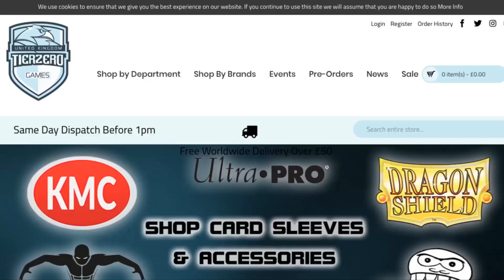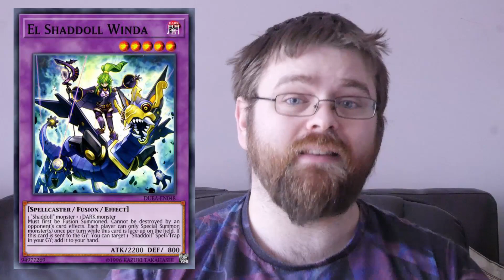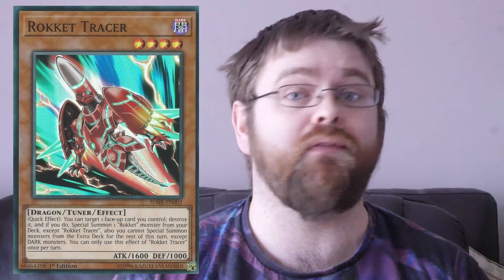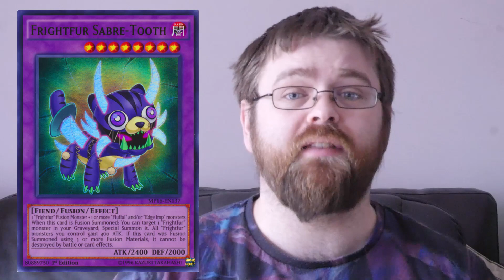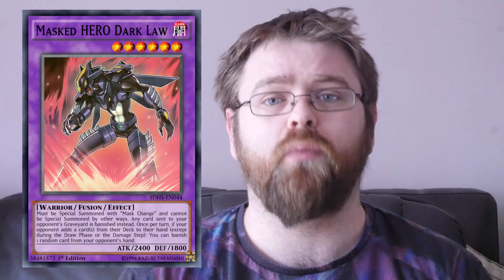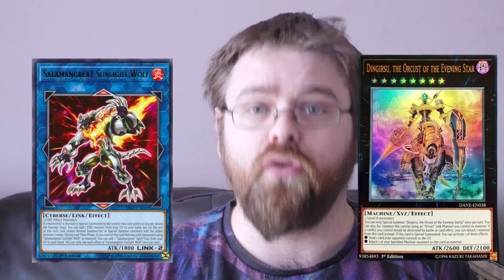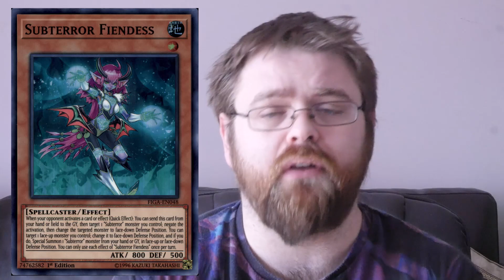YUGIOH Meta Underdogs for April 2020